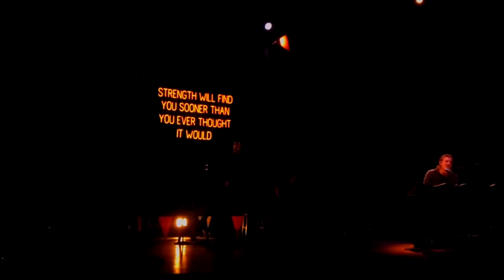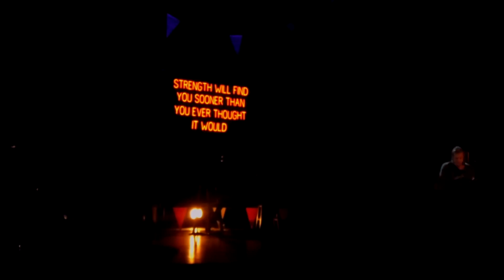The Maine - 'You Left Me' Live Acoustic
An Acoustic Evening With The Maine - 1/27/2014 at Sevier Valley Center (Snow College) in Richmond, Utah.